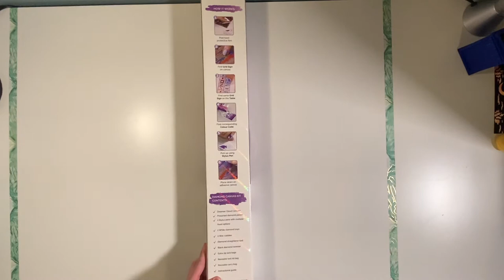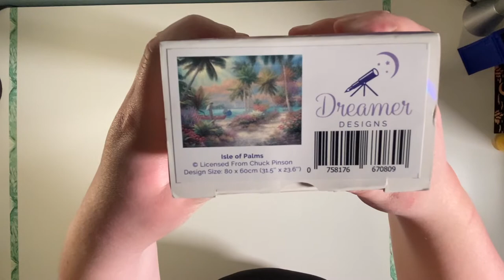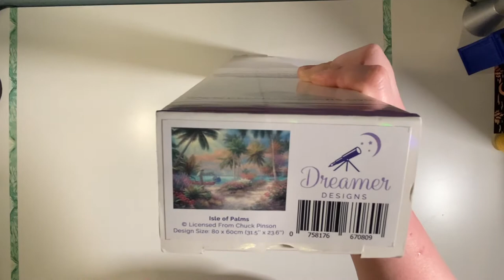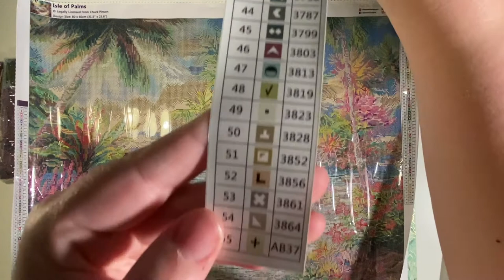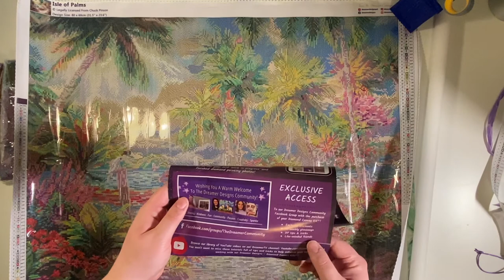Unboxing of Dreamer Designs 2.0 Diamond Painting Kit Isle of Palms - Chuck Pinson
This video is a unboxing of a Dreamer Designs diamond painting kit. The kit is Isle of Palms by Chuck Pinson.

This product is currently out of stock, but the company will be doing a restock in July 2020